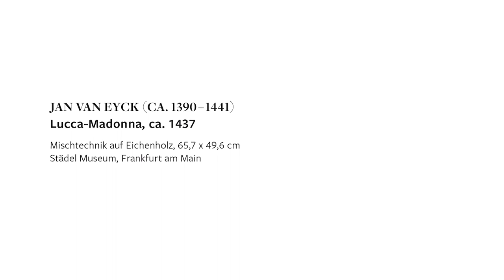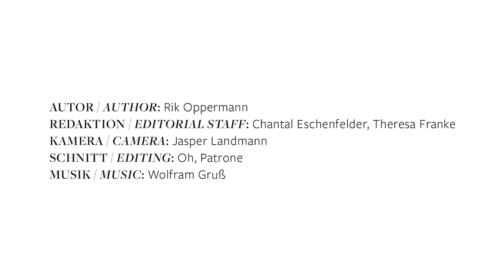Gastkommentar: Die Chemie der Farbe mit Chemikerin Katharina Landfester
Was sieht eine Chemikerin in den Werken der Städel Sammlung? In diesem Gastkommentar eröffnet Katharina Landfester (Direktorin am Max-Planck-Institut für Polymerforschung) ihre individuelle Sichtweise auf die Kunstwerke im Städel Museum. Sie schaut sich Barnaba da Modenas "Madonna mit Kind" (1367), Jan van Eycks "Lucca-Madonna" (1437) sowie Roxy Paines "S2-P2-DB28 from Scumak No.2 (Auto Sculpture Maker)" (2001) an und untersucht die chemische Zusammensetzung der verwendeten Farben.

Die Werke in unserer Digitalen Sammlung
Barnaba da Modena, Madonna mit Kind (1367):